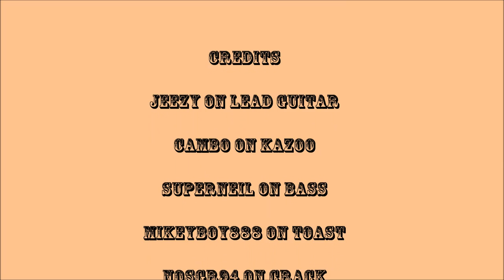Rocket League: An Act of Drunkening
Join me, Neil and Cambo for an awesome night of Rocket League and drinking!
Match Times:
7:08
14:40
23:43
30:42
36:53
44:01
52:37
1:00:30
1:09:34
1:15:32
1:23:00

So Rocket League is an awesomely fun and awesome game currently in it's alpha stages of development so it's kinda bare when it comes to content, but I frankly couldn't give a fuck because it's so much fun. It's being developed by Psyonix for PC (currently) and PS4 (later) but it's under a private alpha test at the moment. However, you can ask for a Steam key on the Psyonix forums but there has apparently been so many keys given away that they've had to request more keys so you might not get a key right away.

The music for the intro and outro is by Cloudkicker - check out his music, it's mostly free and awesome!

I'll try and turn the game volume up next time, but it's always a compromise between game volume and voice volume.